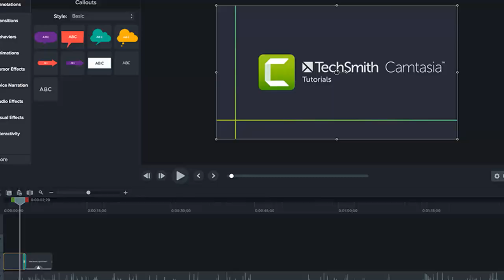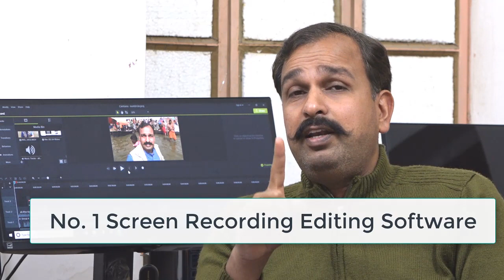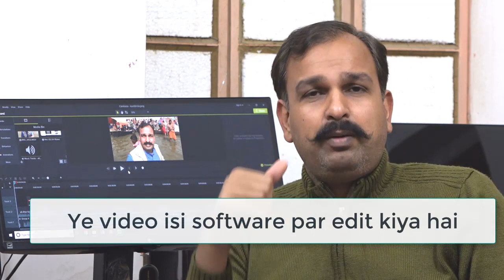वीडियो एडिटिंग सीखिए camtasia सॉफ्टवेयर से training camtasia intro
ये सॉफ्टवेयर जो camtasia है इसकी पूरी ट्रेनिंग यहाँ पर सिखाई जा रही है जिससे कि आप फटाफट एडिटिंग सीख सकें,
In this video we will learn why camtasia software is better for new youtubers as well as advanced editors who want to get their job done fast.